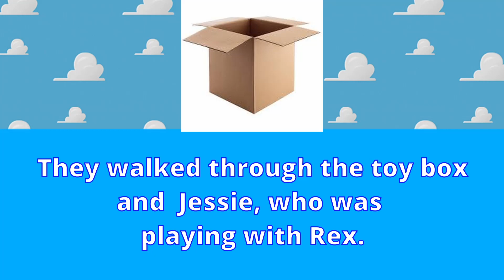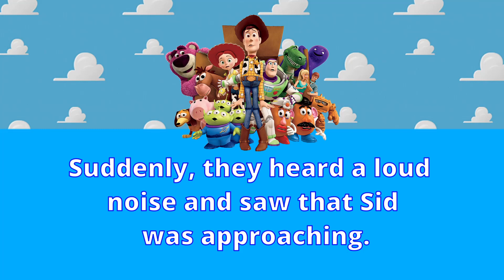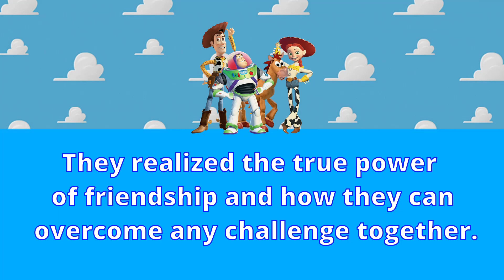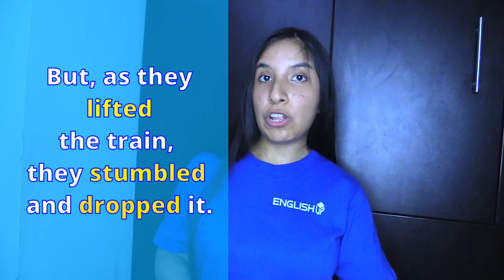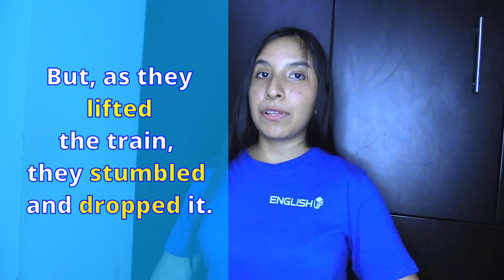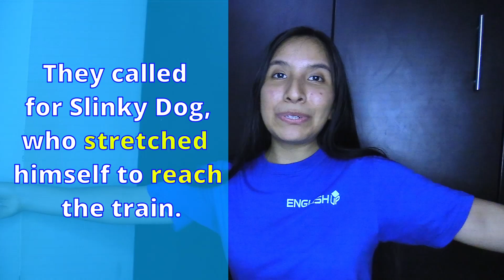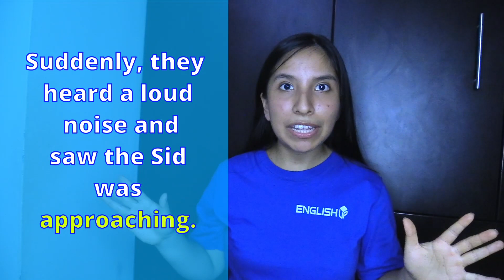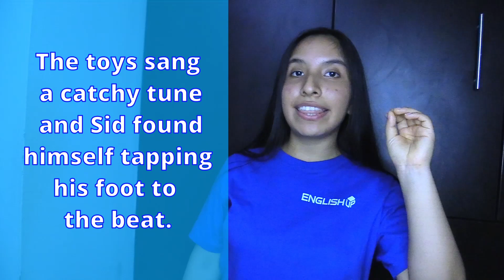The 20 everday verbs you NEED to know 😮👇 #8 The new toy 🚃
We'll learn English with mini-stories and in this opportunity, you'll learn the most common phrasal verbs 😉

💻 CURSOS DE INGLÉS DESDE CERO
Impartida con la metodología de los poliglotas

💙Let's go to the next level